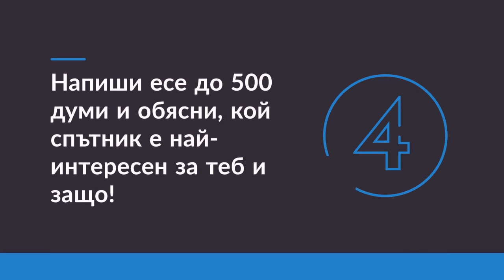NASA Scientist for a Day - Bulgaria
Състезанието  на НАСА “Учен за един ден” предизвиква ученици от 5-12 клас да мислят като учени от НАСА. Проучете изображения на истински космически кораб на луната на Сатурн Енцелад, спътника на Сатурн Титан и луната на Юпитер Европа. Изберете местоназначението, което смятате, че ще бъде най-доброто място да се върнете с друг космически кораб, за да научите повече за тези невероятни светове. Подкрепете избора си в ЕСЕ от не повече от 500 думи.